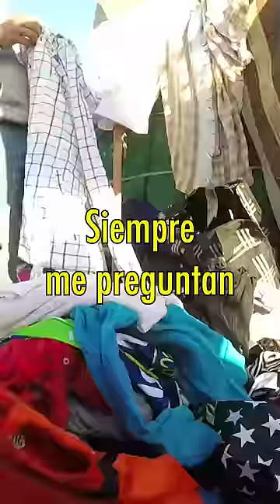Donde Encuentro Camisetas de Fútbol Baratas?¿son Originales?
Encontré una camiseta de fútbol EPICA del Fútbol Club Barcelona  a un precio INCREÍBLE, déjame saber si tú alguna vez has encontrado una así?

Acompañame a visitar el mercadillo o rastro callejero en la isla de TENERIFE (Islas Canarias), muchos conocéis estos sitios como Tianguis, Mercado de pulgas o rastro. Encontré varias piezas por un increíble precio, menos de lo que costaría sólo una de fanático nueva.

Dónde consigo Camisetas de fútbol BARATAS?
Encontré una camiseta INCREÍBLE Super Barata :O

Mi tienda Amazon (Equipo que utilizo):

// MUSICA 🎶

// CONTACTO 📧

Saludos